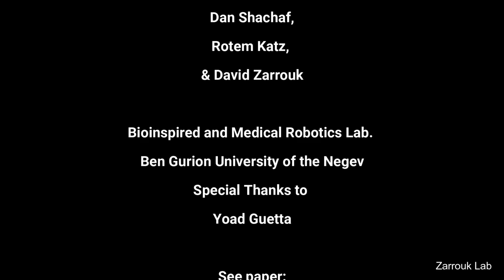A Bio Friendly Amphibious Robot AmphiSAW רובוט אמפיבי ידידותי לסביבה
This video presents the AmphiSAW robot. The Robot relies on a unique wave producing mechanism using a single motor. The AmphiSAW is one of the fastest amphibious robots and the most energy efficient amphibious robot.
Its Bio-inspired mechanism is bio-friendly as it allows the robot to swim among fish without intimidating them.
It can be used for search and rescue applications (in flooded disaster zones for example) as well as monitoring and robotic aquaculture.

Developed at the Bioinspired and Medical Robotics Lab at the Ben Gurion University of the Negev by Omer Guetta, Dan Shachaf, Rotem Katz and David Zarrouk.

For more Technical Details, please see the paper:
A novel wave-like crawling robot has excellent swimming capabilities, Bioinspiration and Biomimetics 2023.